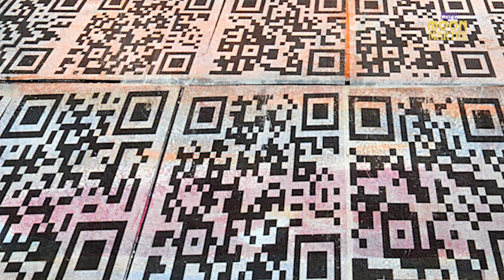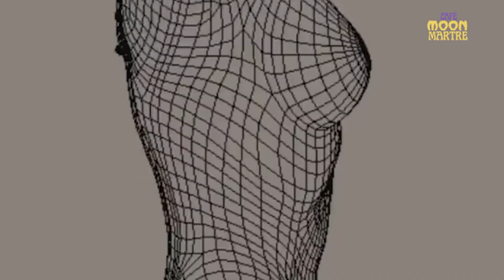Café Moonmartre #3 - Johnny Dollar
Interview with the crypto artist and curator Johnny Dollar about his art, privacy, copyright laws, virtual reality and more.

If you want to be a guest of Café Moonmartre, please apply

Moonmartre's founder and host Aaron Koenig also manages the 21 Heads project, featuring digital portraits of Crypto pioneers